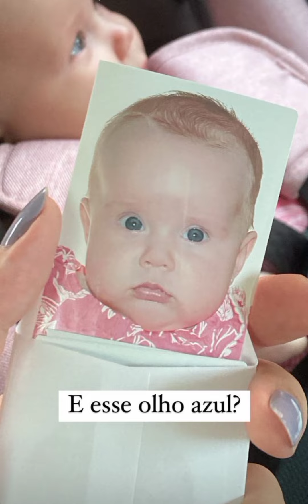fabi santina foi pra estética fazer drenagem, mais encontro com amigas de escola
Fabi Santina foi fazer drenagem na estética mais encontro com as amigas da época da escola.